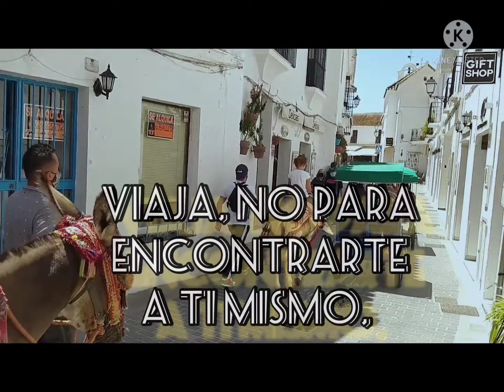PUEBLO DE MIJAS, MALAGA.Canción de Antonio José ."ANDALUCÍA”